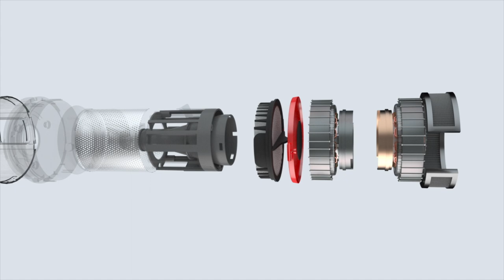Roidmi NEX-feature video